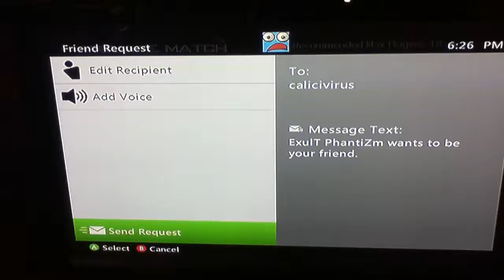Kid on GB blocked me?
That lol